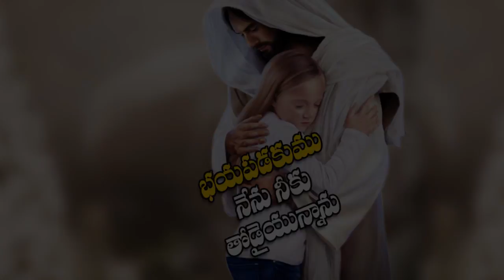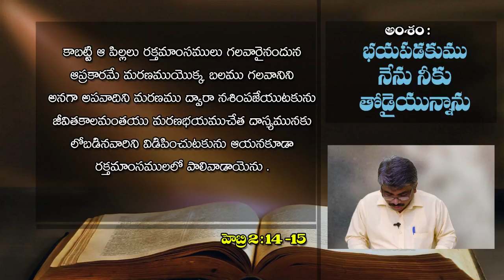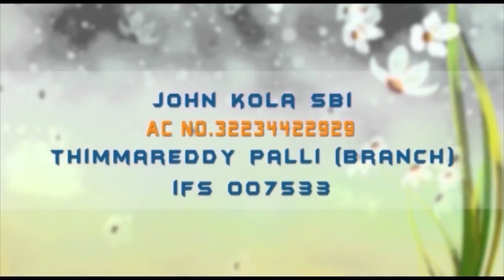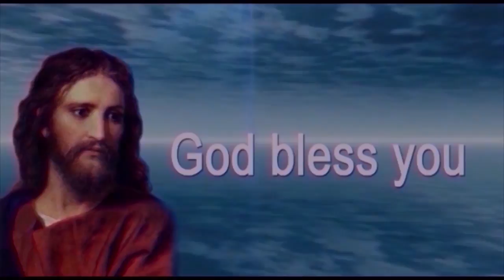message code 6-2017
భయపడకుము నేను నీకు తోడై యున్నాను 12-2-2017